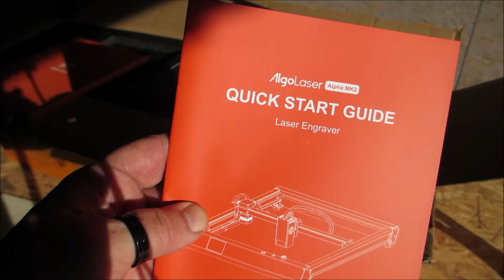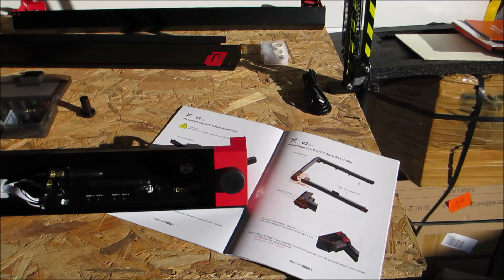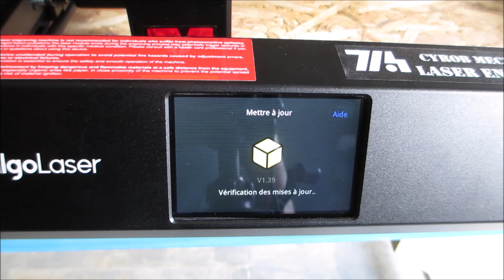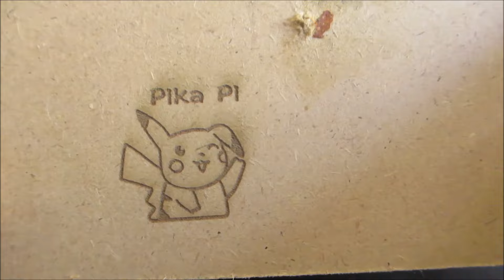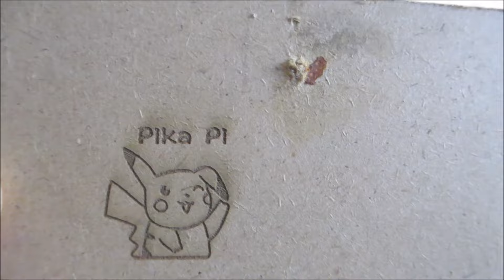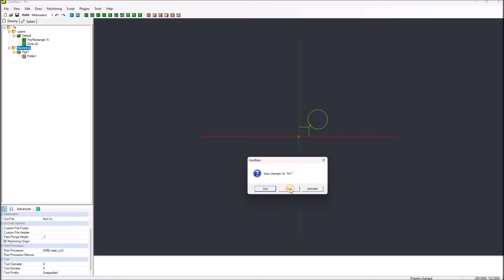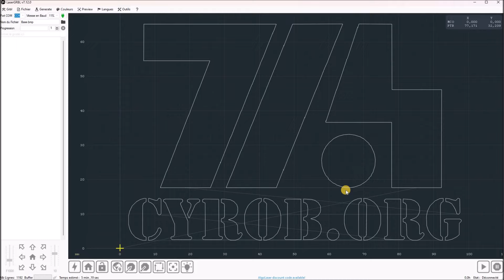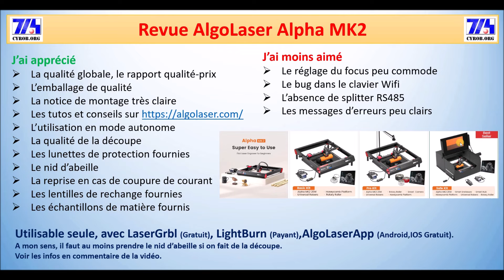Cyrob : Graveur laser AlgoLaser Alpha MK2 20W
Lien sur le biniou:
NOTE : Choisir le dépôt CZ pour éviter la douane.

PS : Le vendeur m'a confirmé qu'il y a bien un "Splitter" Hub I/O RS485 normalement avec et que c'est un oubli, il me l'envoie.

00:00 Introduction
01:11 Déballage
04:40 Présentation
08:46 Sécurité
10:43 Mise en route
15!08 Réhausseurs
15:40 Nid d'abeille
16:25 Rotary Roller
19:21 Première gravure
22:35 Première découpe
24:06 Gravure métal
24:47 Respect dimensions
25:54 Petits défauts
27:13 Enceinte
28:44 Logiciels
34:04 Revue finale
41:50 Conclusion
43:08 Karo-Lynn